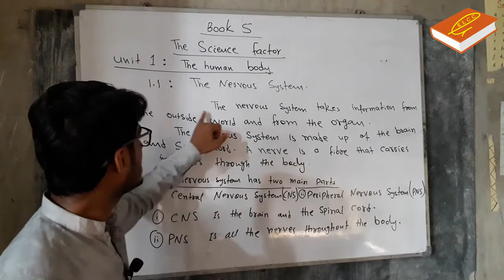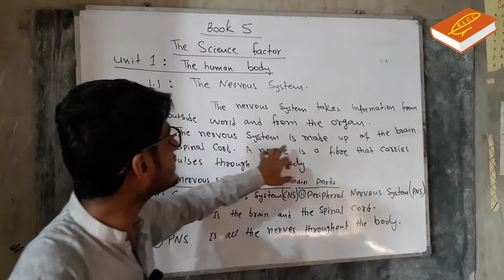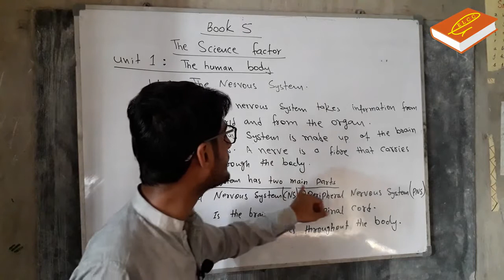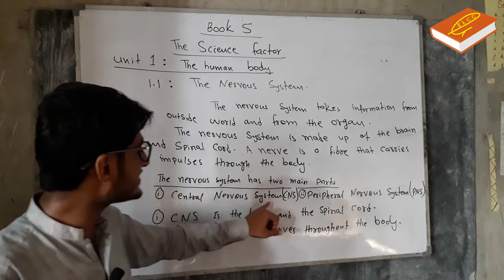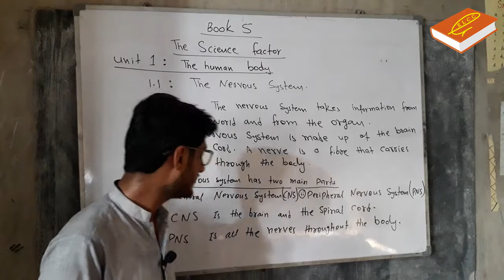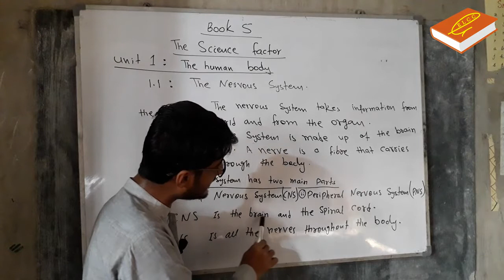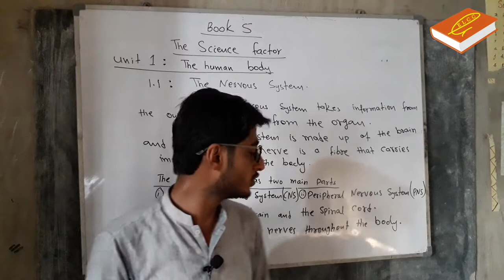Science the Nervous System